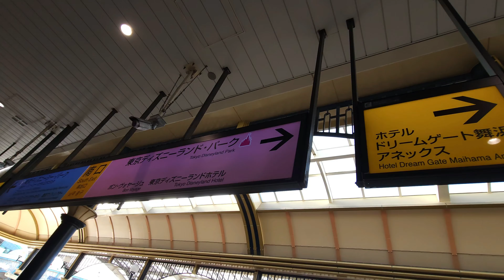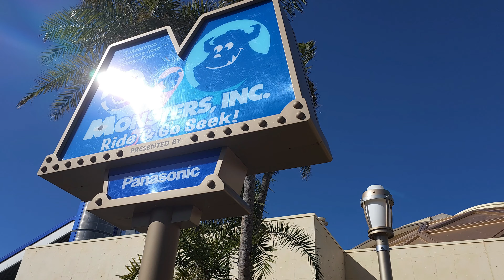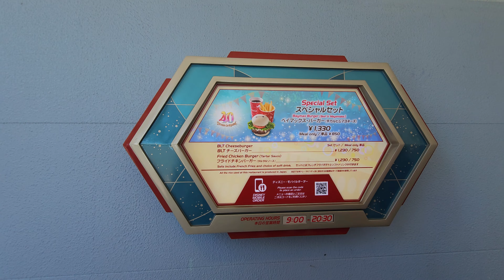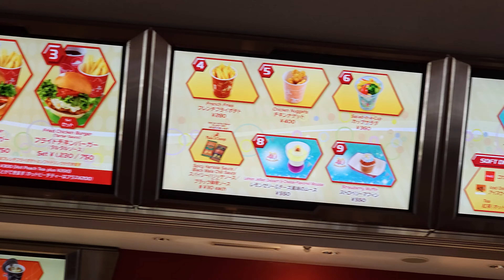2024 Tokyo Japan Vlog - Tokyo Disneyland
Hey baosticks! We are now at Tokyo Disneyland! For all kids and young at heart, join us as we explore thrilling rides, meet beloved characters, and discover the whimsical wonders that make Tokyo Disneyland a dream come true for the young at heart. Get ready to experience the joy, excitement, and pure Disney enchantment. Let's make unforgettable memories together!